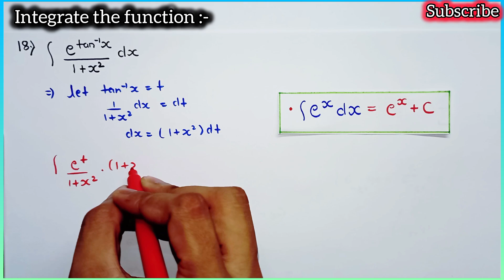Ex 7.2 class 12 maths q18 | Question 18 exercise 7.2 Class 12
Question number 18 exercise 7.2 class 12
Class 12 ex 7.2 q18 bitwise Tutor